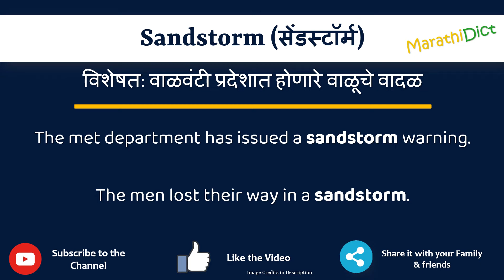sandstorm Meaning in Marathi | sandstorm म्हणजे काय | sandstorm in Marathi Dictionary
या व्हिडिओमध्ये तुम्हाला मराठीत sandstorm चा अर्थ समजेल आणि sandstorm चा उच्चारही शिकाल. याचा अर्थ तुम्ही sandstorm चा अर्थ जाणून घ्याल तसेच sandstorm कसे उच्चारता येईल, sandstorm म्हणण्याचा योग्य मार्ग कोणता आहे.

तर sandstorm शब्द फक्त एका मिनिटात शिका.

उदाहरणांसह sandstorm समजून घेऊ.